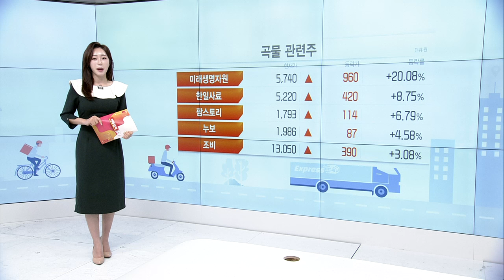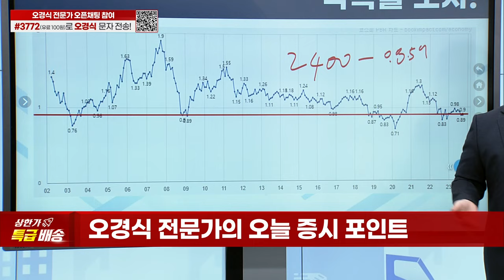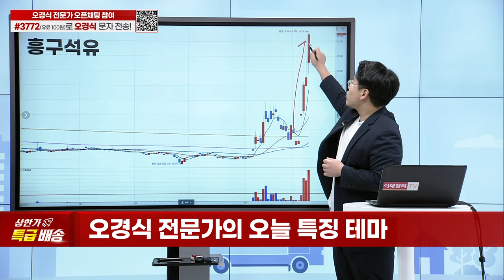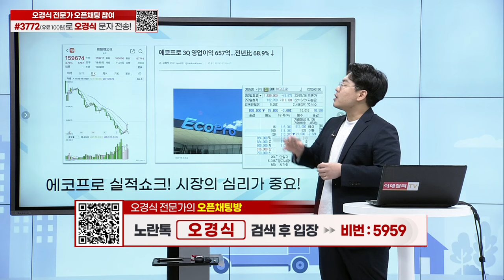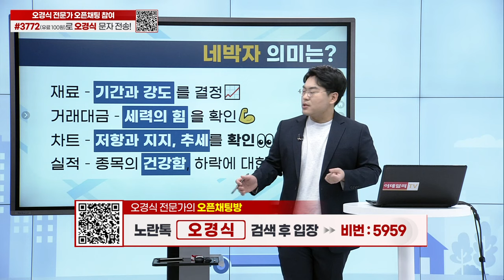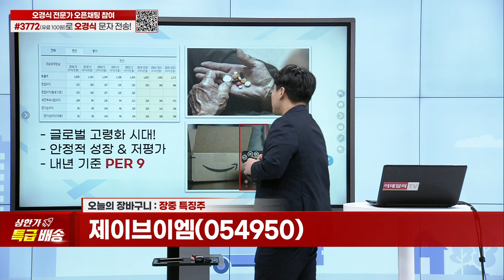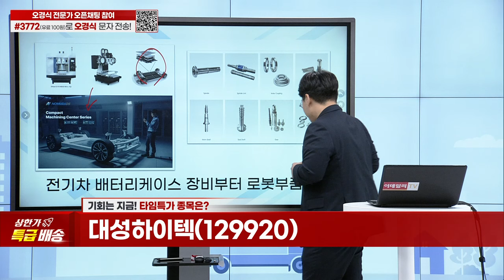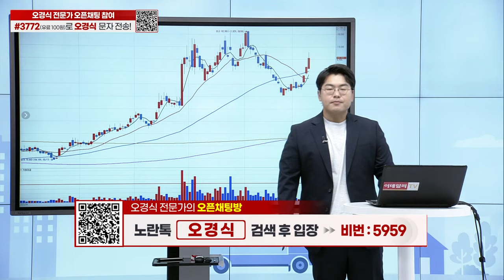라이콤, 제이브이엠, 대성하이텍, 이오테크닉스_상한가 특급배송 20231013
장중 특징주
타임특가 종목